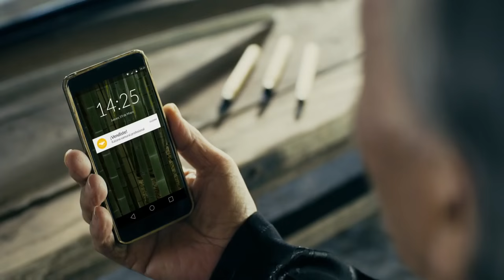Mercado Libre - Katana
Anunciante: Mercado Libre
Producto: Institucional
Tema: "Basado en comentarios reales"
Duración: de 20 a 45 segundos
Agencia: Wunderman
Dir. Grales. Creativos: Patán Tarazaga y Dany Minaker
Directores Creativos: Nicolás Smith y Damián “Maravilla” Martinez
Head of Strategy and Innovation: Ernest Riba
Directora de Grupo de Cuentas: Eliana Kaplan
Directora de Cuentas: Carolina Graziano
Supervisora de Cuentas: Magali Romero
Ejecutivo de Cuentas: Leonardo Ferrari
Responsables por el Cliente: Sean Summers, Daniel Ferro, Valeria Bazzi, Celina Defferrari, Federico Erdmann
Jefe de Producción por Agencia: Laura Martinez
Productora: Palermo Films Uruguay
Director: Ernesto Kullock
Director de Fotografía: Matías Lasarte
Productor Ejecutivo: Pablo Terruzzi, Bárbara Factorovich, Marcelo Fontao
Productor (Uruguay): Marcelo Fontao y Ignacio García Cucucovich
Asistentes de Producción: Jeremías Segovia
Jefe de Producción: Mariana Olivera
Location Manager: Patricia Trochón
Director de Arte: Sofía Balda
Vestuarista: Natalia Duré
Edición: Lucas DiPrimo y Gustavo Mazzoletti
Coordinación de Post: Jose Becker y Manuela Perez Lagleyze
Post Producción: Zoom